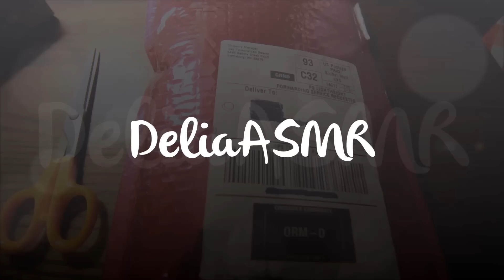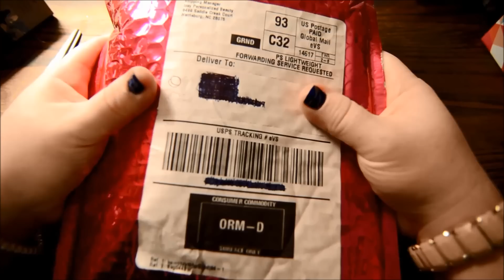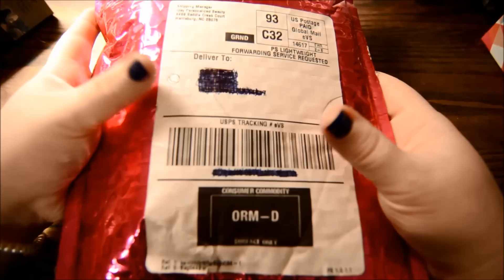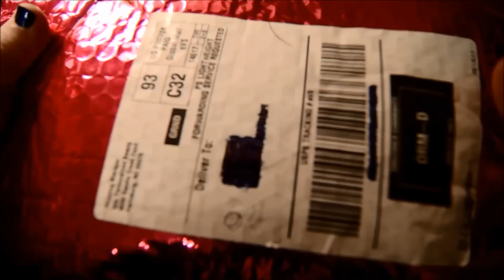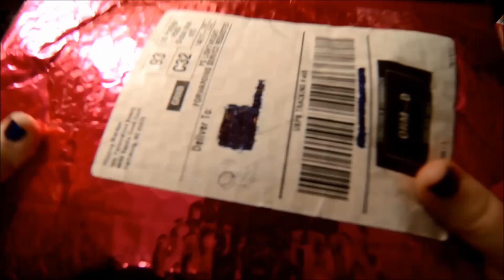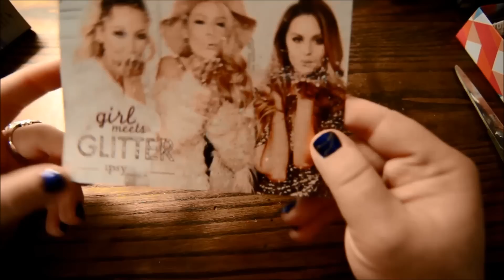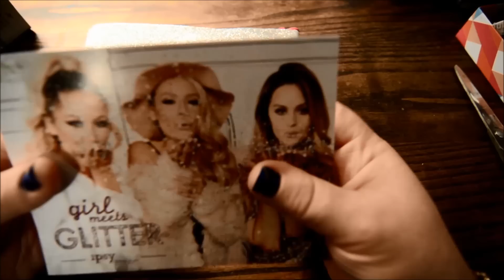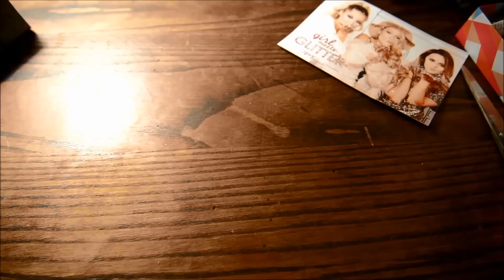ASMR - Unbagging Ipsy: Crinkling & Tapping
Hello sweeties! First 9.5 minutes are crinkling and then I go through the contents of this month's Ipsy bag. Video includes me rambling on. Use headphones!

Happy tingles!

REQUESTS: Accepting them.
QUESTIONS: Love to answer them.

Please let me know what you think of the video by liking or commenting below.

EQUIPMENT: Nikon D7000 + Nikkor 12-24mm f/4 lens + Blue Yeti

~Delia